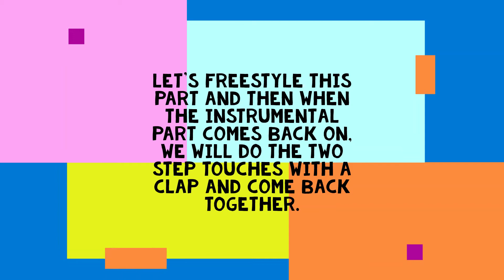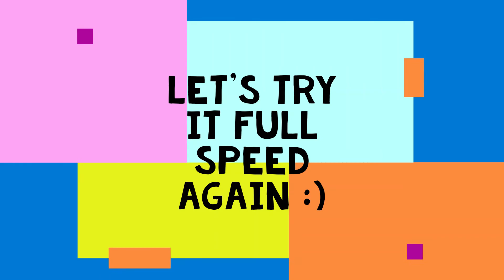Celebration Dance Routine